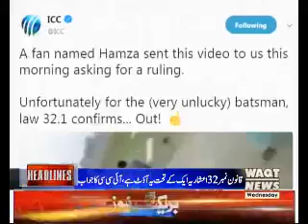Waqtnews Headlines 08:00 AM 23 May 2018